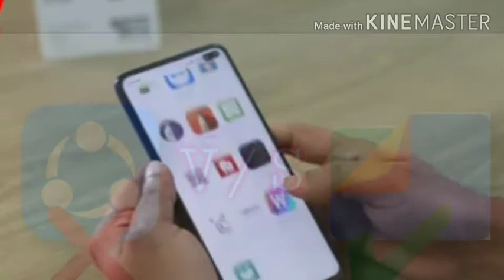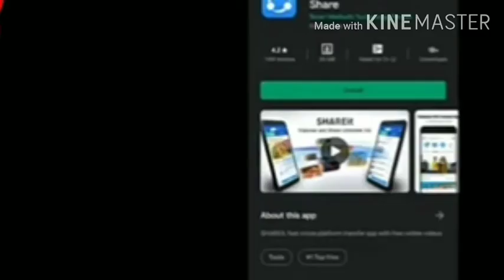Chinese Apps V/S Non chinese Apps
Dosto china ne hmare india ke jawano pr chupke se attack kiya hai aur hm desh washi uske apps ko use karke uske economic ko badate hai is ko dekhte huye maine ye video banaya hai ki kaun app ka use kare yani ki kaunsa apps chinese hai ya kaunsa app uske jagah pr use kare.

Dosto main is video me bataya hu ki aise 8 apps jo chinese app ke jagah uska use kar skte hai air ye v bataya hu ki kaun sa apps chinese hai .Aise 8 chinese apps jinke jagah dusra app use kr skte wo apps btaya hu

(1)tik-tok vs tiller
(2)Pubg-vs fortunate
(3)hello app vs share chat
(4)UC browser vs Chrome
(5)shareit vs files bye google
(6)cam scanner vs Adobe scanner
(7)WPS vs Microsoft office
(8)Beauty plus vs B612